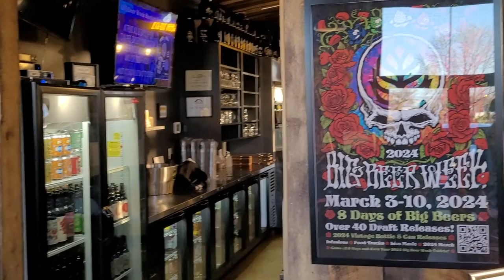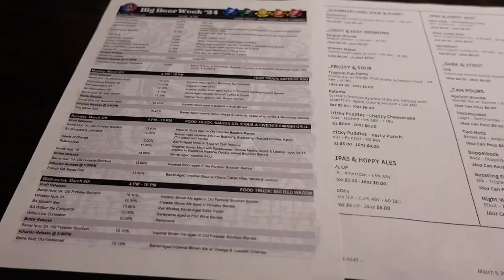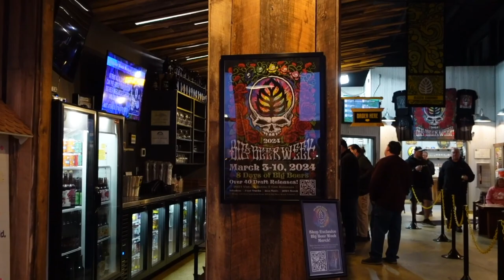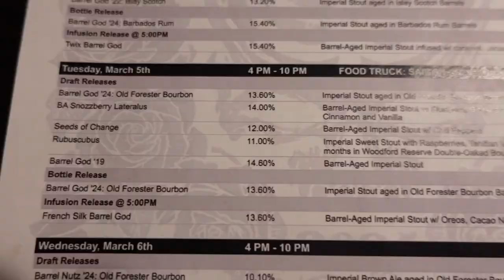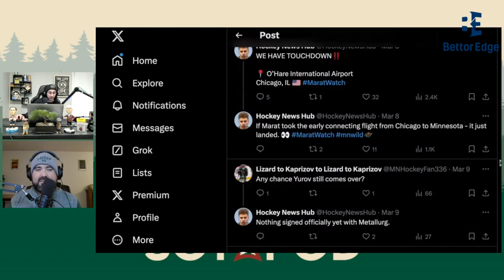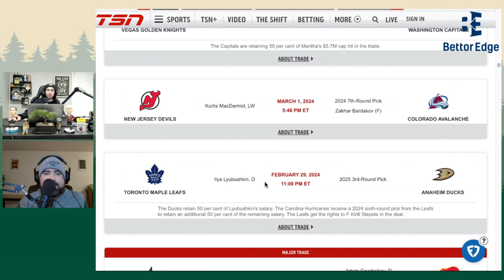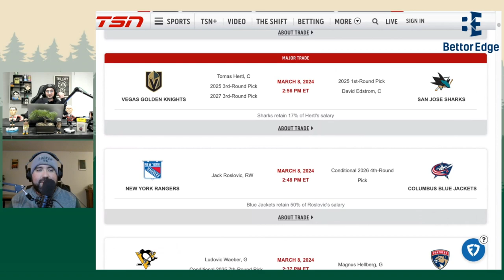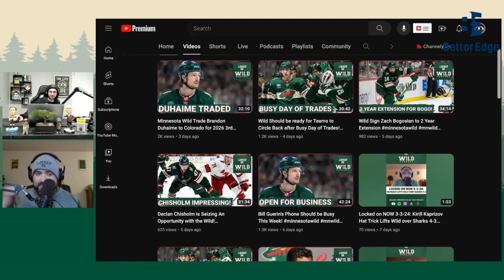Marat Khusnutdinov JOINS the Minnesota Wild | LUPULIN Brewing BIG BEER WEEK | The Sota Pod 370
Isha tastes and reviews EVERY BEER released on TUESDAY of BIG BEER WEEK at @lupulinbrewingcompany8135 (LUPULIN BREWING COMPANY), Talks about Marat Khusnutdinov, High School Hockey Tournament, Minnesota Wild Win, John Tortorella SUSPENSION, and MORE NHL NEWS in the FULL The Sota Pod 370 episode! ALSO SETH TOUPAL JOINS THE SHOW!

The Sota Pod Youtube Channel! Home to Everything Craft Beer & Minnesota Hockey Related!

On this channel, you will see game previews, reviews, watch along, breaking news, craft beer tours, and MUCH more!

You will also have a unique opportunity to chat with passionate ice hockey and craft beer fans from all parts of Minnesota.

Whether you follow NCAA College Hockey, MSHSL High School Hockey, NHL Prospects, the Iowa Wild, or Minnesota Wild we have SOMETHING for you!